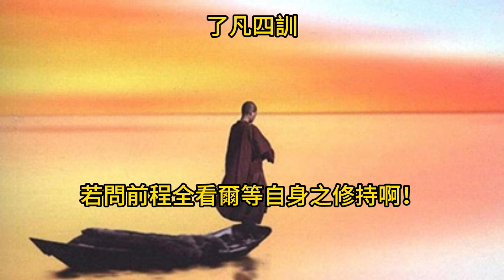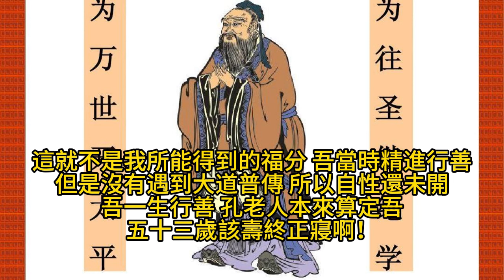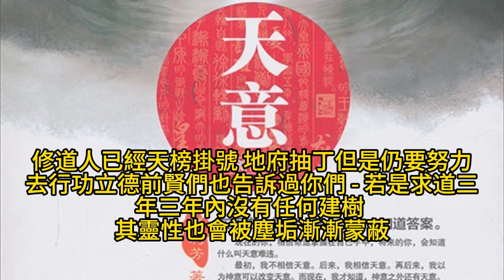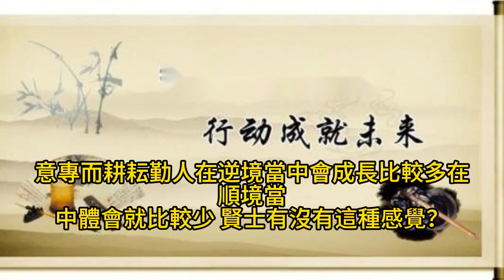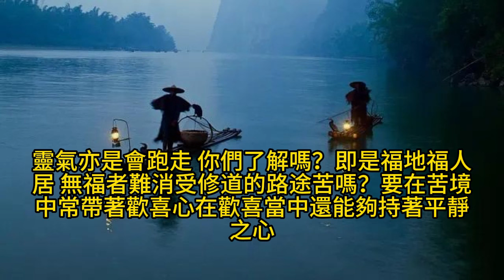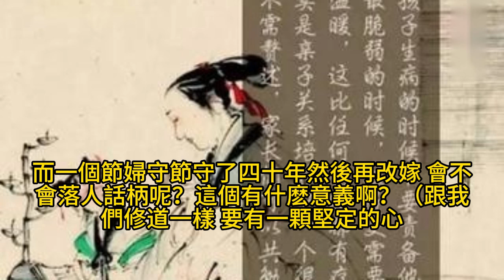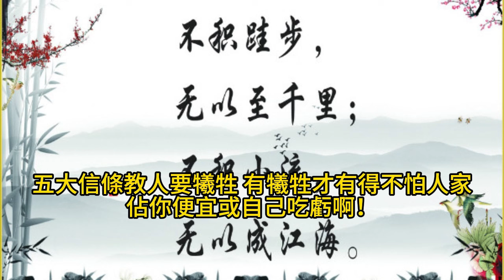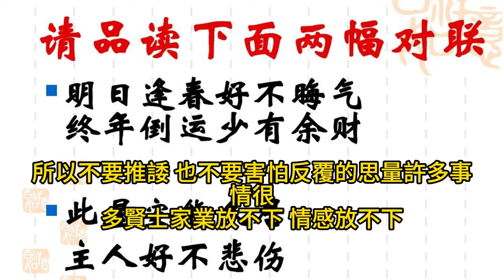了凡四訓-袁了凡-求子-延壽-有方法 結緣今說白陽修道方式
求子-延壽-有方法
了凡四訓電影